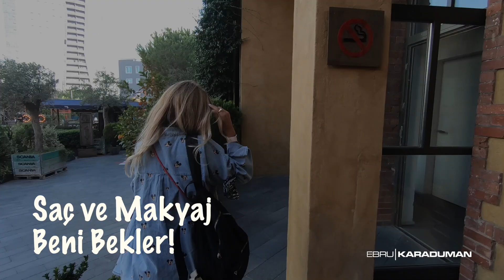Puhu Tv “30 Günde Formda Kal” Lansman | Vlog 2 😀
Puhu TV’de “Ebru Karaduman İle 30 Günde Formda Kal” adlı egzersiz programım ile sizlerle buluşmaktan dolayı çok mutluyum. 😀

Hayallerimin ötesinde olan egzersiz programımın lansmanı bu vlogda sizlerle…

Puhu TV’de benimle SPORA BAHANE YOK demeye ayrıca davetlisin! 👊

0:00 Başlangıç
1:20 Saç ve Makyaj Beni Bekler! - Hazırlık
2:25 İşte Hazırım!
3:51 Şimdi Sahne Zamanı!
5:25 Ana Haber Röportajı
6:04 Mutluyum!
6:14
7:45 Gururluyum!

📍Puhu Tv ücretsiz bir platformdur ve dünyanın her yerinden bu egzersiz programına ücretsiz erişilebilirsiniz. Puhu Tv web sitesi dışında dilerseniz @puhutv uygulamasını telefonunuza, tabletinize ücretsiz indirebilir, hızlıca bir çok kaliteli içeriğe ulaşabilirsiniz🙏

Egzersiz yapmakta yeniyseniz veya yeni bir fitness programına başlamayı planlıyorsanız, doktorunuza danışmalısınız. Bu video sağlık, fitness veya beslenme bilgileri sunmaktadır ve yalnızca eğitim amaçlıdır. Bu bilgiler, profesyonel tıbbi tavsiye veya önerilen tedavi aramanın alternatifi değildir. Egzersiz sırasında vücudunuzda her hangi bir baskı, ağrı ve kramp hissederseniz, lütfen durun ve doktorunuza danıştıktan sonra benimle egzersize devam edin. Herhangi bir egzersiz programını gerçekleştirmenin tamamen kendi sorumluluğunuzda olduğunu bilin. Unutmayın ki bedeninizi kimse sizden daha iyi koruyamaz. Sporla Kalın!